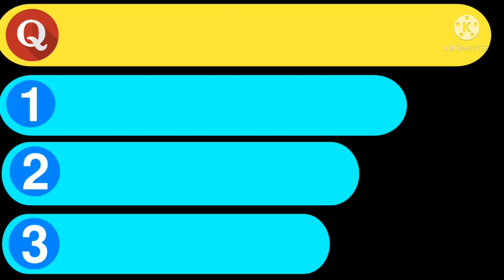14 January 2022